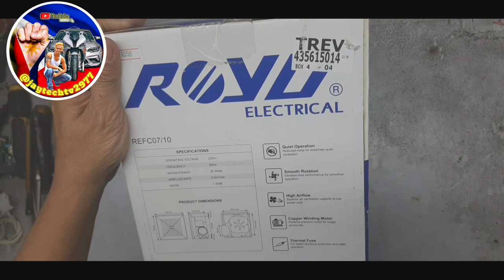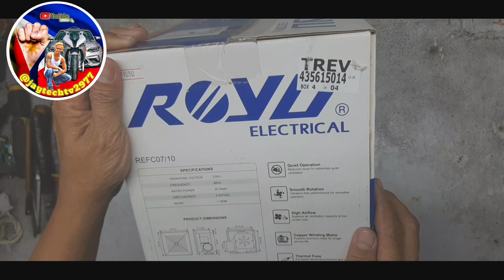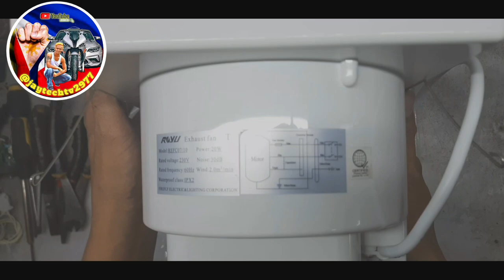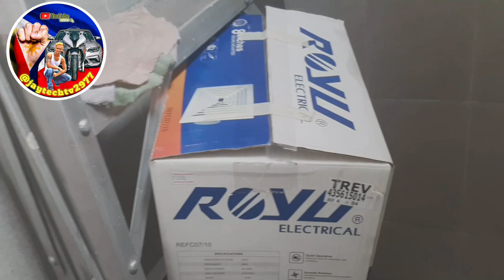UNBOXING and INSTALLING OF 8" EXHAUST FAN